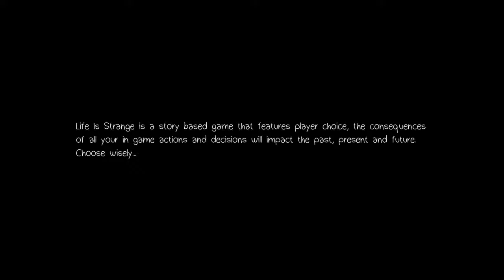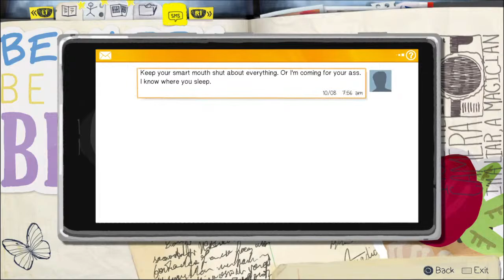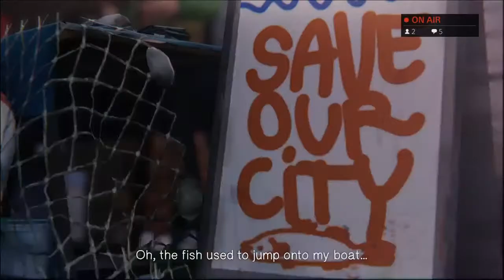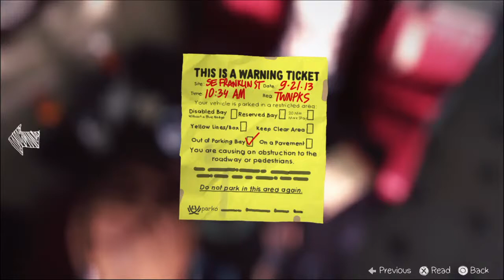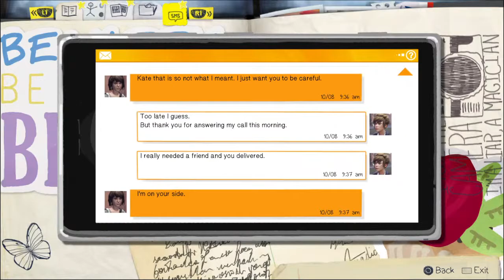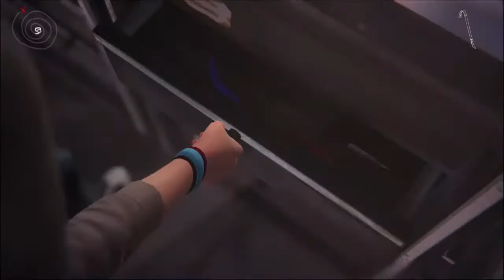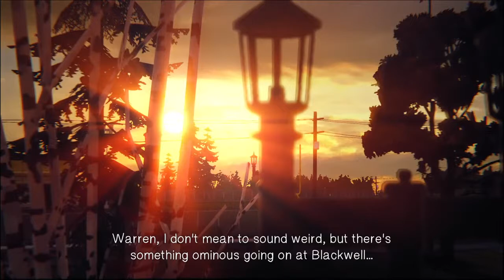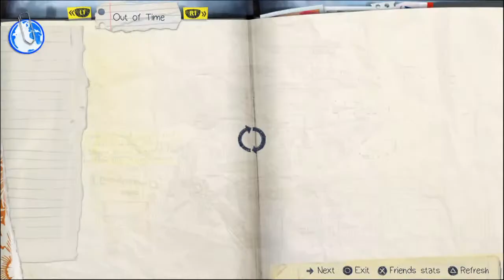Life Is Strange Ep 2